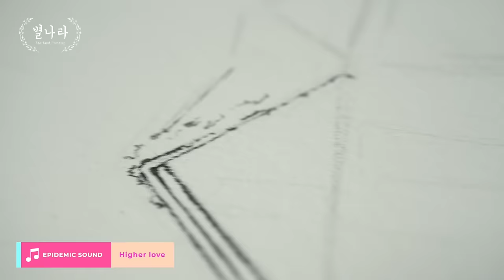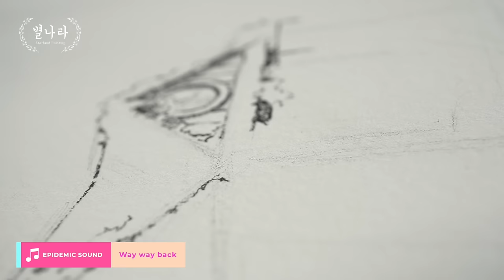🎨그림 그릴때 들으면 좋은 노래모음🎵1탄painting background music/별나라⭐music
안녕하세요? 별나라입니다. 오늘은 제가 그림 그릴때 듣는 음악중에서 좋은 곡들만 골라 영상으로 만들어 보았습니다. 영상은 제가 물감 세팅 & 정리하는 모습 - 물감 만들기 -  펜드로잉 - 강아지영상을 순서대로 넣어보았습니다. 곡들은 '에피데믹 사운드'의 유료음악들이고 곡의 제목은 영상 안에서 모두 확인하실 수 있습니다. 그림 그릴때나 또는 감성적인 음악이 필요할때 들어주세요^^ 감사합니다. 좋은 하루 되세요:)